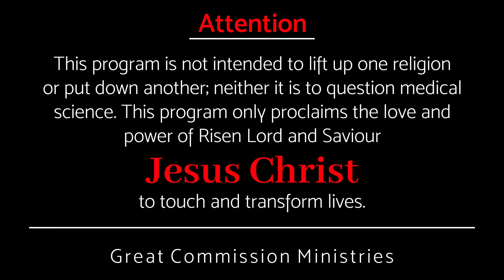എങ്ങനെ സന്തോഷിക്കാനാ! || Pastor Binoy Jose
ജീവിതയാത്രയിൽ ഹൃദയം കലങ്ങുന്ന സാഹചര്യം കടന്നുവന്നേക്കാം, അങ്ങനെയുള്ളപ്പോൾ നാം ചെയേണ്ടത്...

There may be a heartbreaking situation in the journey of life, what should we do in that situation...